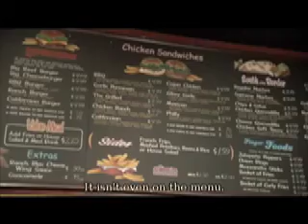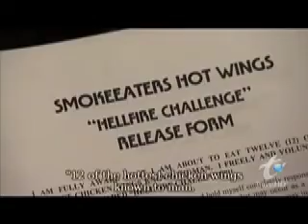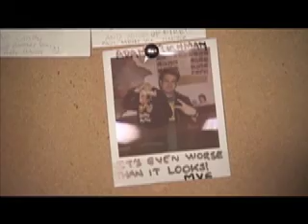Man Vs Food.mov